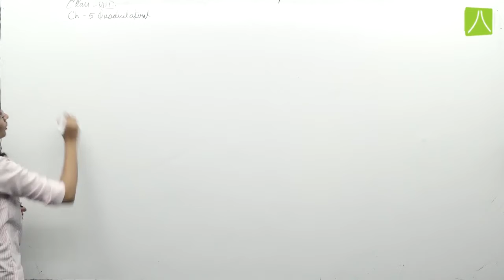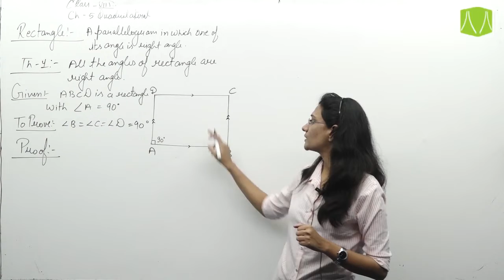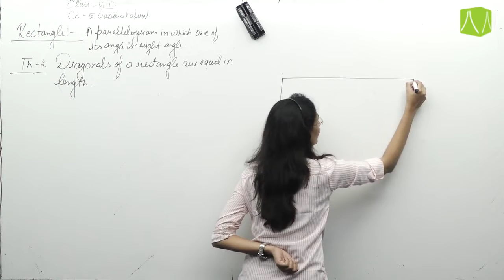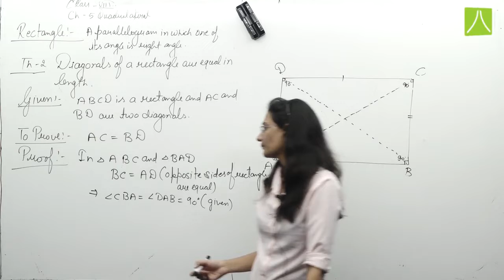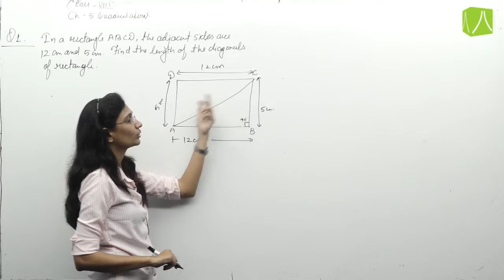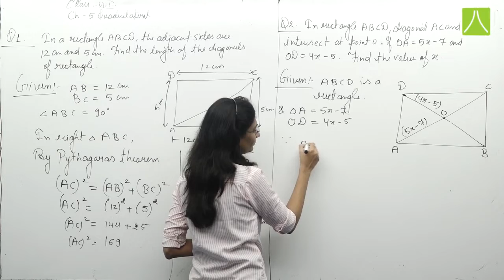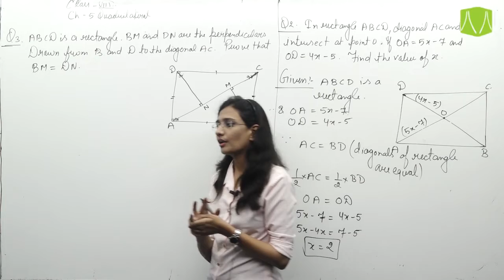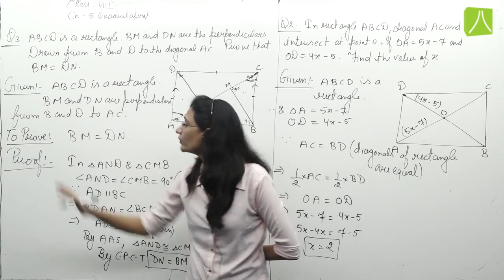QUADRILATERALS | L- 4 | MATHEMATICS | CLASS 8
(b) Rectangle